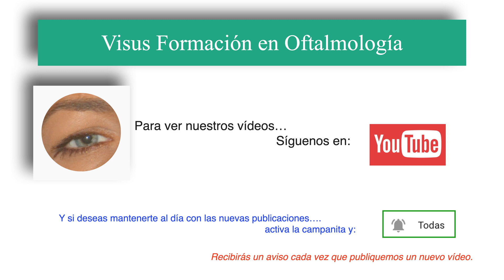Circulación Retinocoroidea. Angiografía con verde de indocianina.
Se describe la Circulación Retinocoroidea a partir de la imagen de una Angiografía con Verde de Indocianina.

🟢 El hecho de ser Miembro 😎 además te da acceso exclusivo a:
Gracias!! 😀👍.